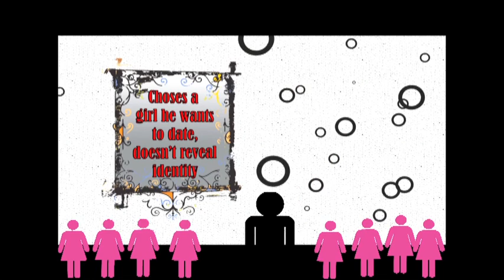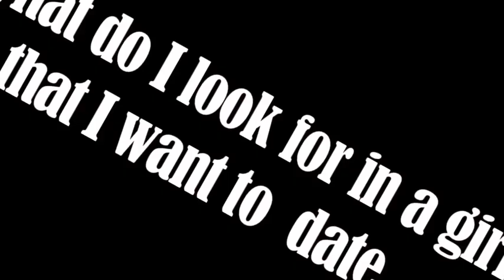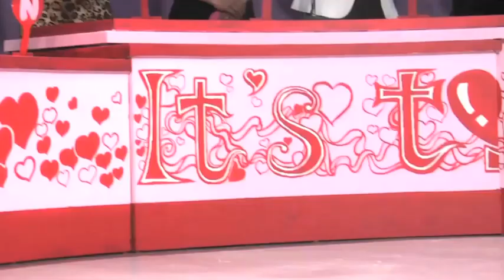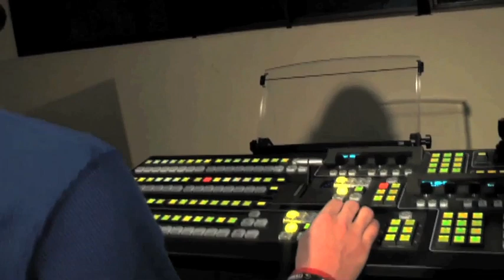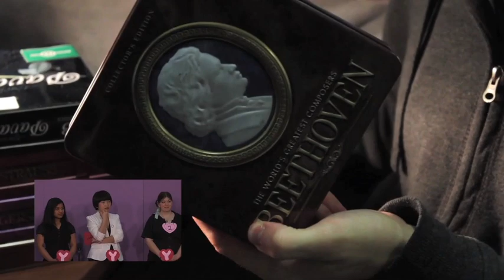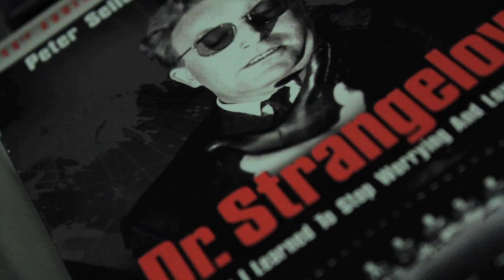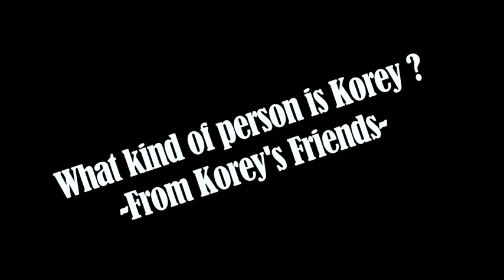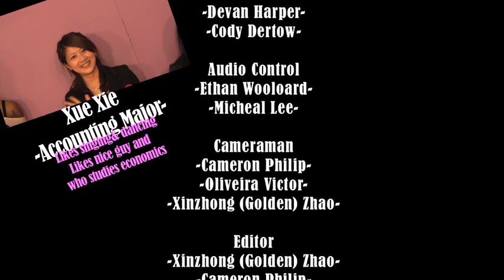ITS TIME on ASU-TV channel 18!!!! First Show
ITS TIME is the new dating show on ASU-TV!!! Come to join us!!! ITS TIME!